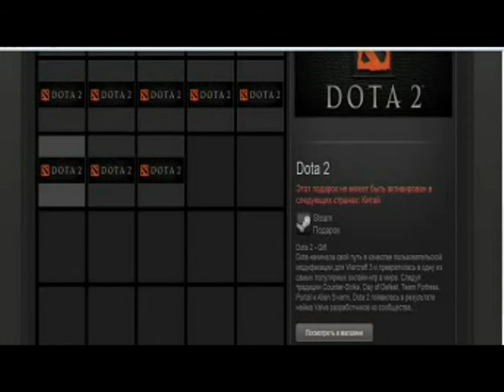Раздаю 5 Копий Игры Дота 2 БЕСПЛАТНО.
Я решил в Трезвом (Ну, Почти) состоянии раздать 5 копий этого дер. Дергающего за совесть "шедевра" ПЯТИ СЛУЧАЙНЫМ ЛЮДЯМ, которые Отпишутся тут в комментариях, т.е. грубо Говоря просто дарю Доту 2 нахаляву.
 Да- да, вы Все правильно Поняли. Если знаете какого- то задрота, который изнемогает от желания опробовать это, пошлите это видео ему.
PS.Все идет по Плану!